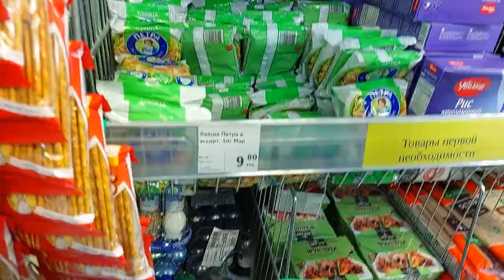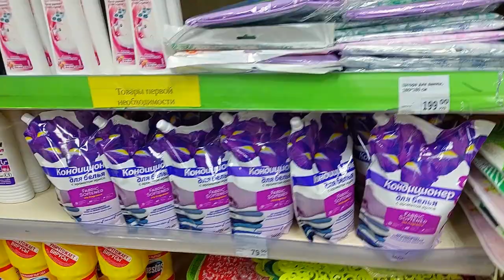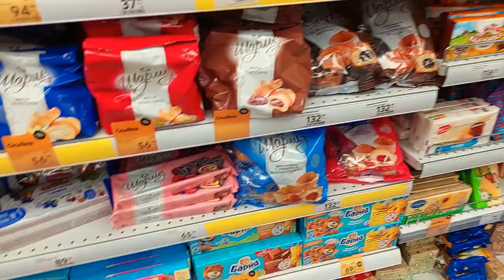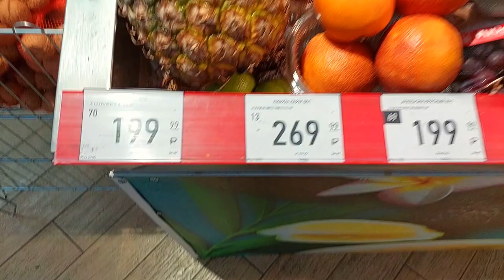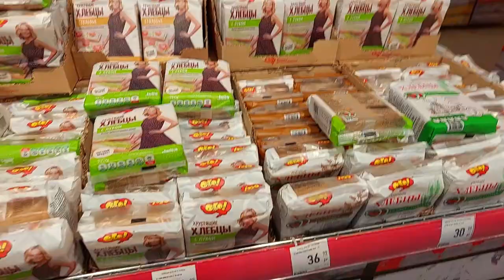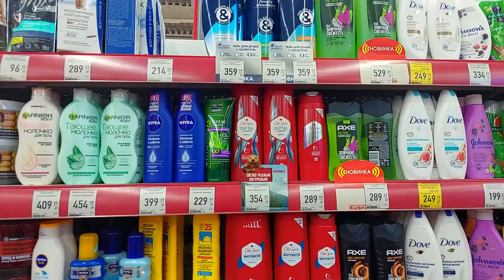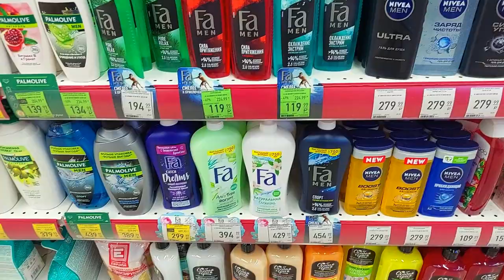PRICES In RUSSIAN Grocery Stores after Sanctions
Russian supermarkets after sanctions, Lets take a look at some of the prices to see if they have increased or not.

Our videos are aimed at:
1) making you laugh and learn
2) help you forget your sorrow with a good laugh
3) proving to you that no matter - there is always a away out

& when you share our videos you`re not only helping our channel grow  but you`re also impacting someone else`s life.

Thank you all for your continuous support, it means a lot. I cherish you all those who support me.